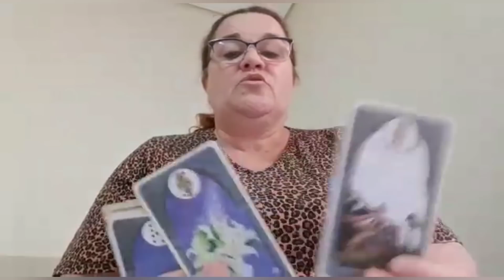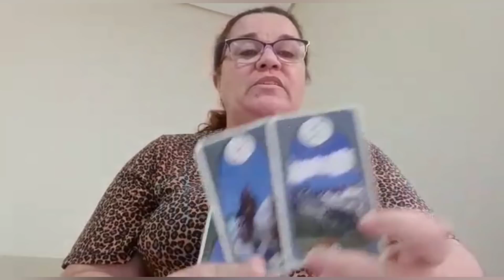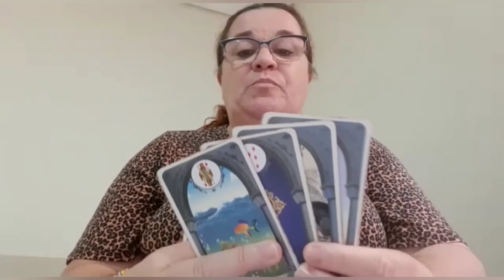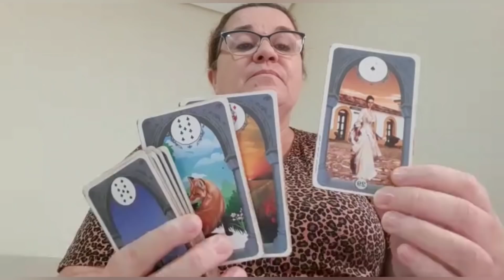Wesley Camargo meu Deus confusão briga junto com sua esposa Thais Fraga desgraça total